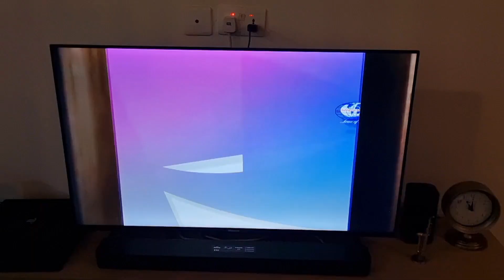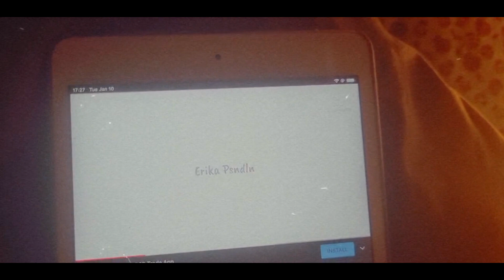Accra vlog #8 Preparing my HOME for the new year + FAMILY PICTURE + cooking and more!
Hey loves, thank you so much for joining me today.

join me In todays vlog as i prepare my home for Christmas, cooking and also coupled with my activities as a mum and wife.
I hope you get to enjoy this one.

songs